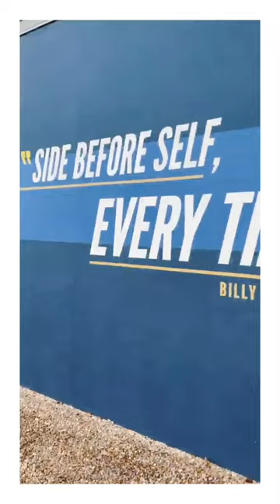Gym Training Session via IG Stories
I have compiled training pictures and vids via IG stories in case you missed it. We can all look back and see how the players are during this time.